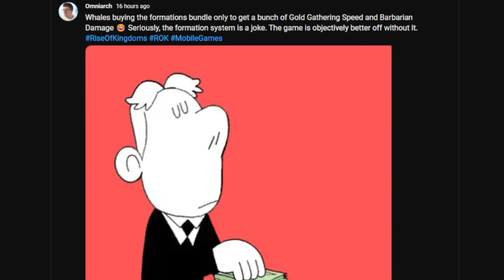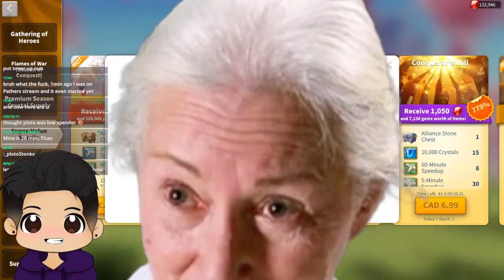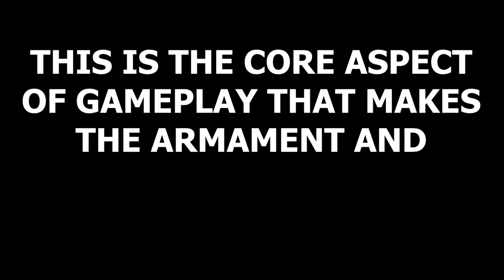The New Rise of Kingdoms System is Flawed... Here's Why.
People have been asking for an armament video, so here it is! First essay-type video on the channel about my personal opinion on the armament system, and why I think its core design principles are flawed :)

Intro in order: @Lambeau_RoK @LADUSGAMING @RedlineENT @Chisgule @OmniarchOfficial

0:00 Intro
0:36 Comparing Systems
1:28 What Lilith Got Wrong
2:26 How to Fix It